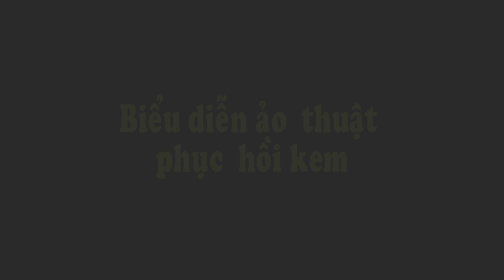Hướng dẫn ảo thuật phục hồi kem Orio | 7AOTHUAT.COM